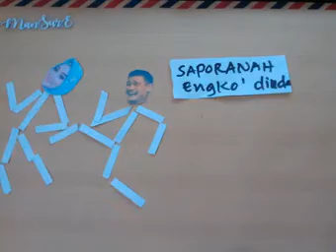stopmotion lucu yaoming ditolak cintanya - 1cak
Tesla Creatif adalah Channel Kreatif Umum yang berisi video Kreasi mulai dari kreasi seni, kreasi kerajinan, kreasi di bidang komputer serta tips trik kreatif dalam berkreasi maupun ide ide kreatif yang mungkin sedang anda butuhkan

Kami upload tiap minggu dengan video video kreatif dan hal unik yang anda butuhkan

Silahkan bagikan video ini bila bermanfaat, sukai dan beri komentar pada video ini.
Baca pula link tentang kami untuk lebih kenal dengan kami.